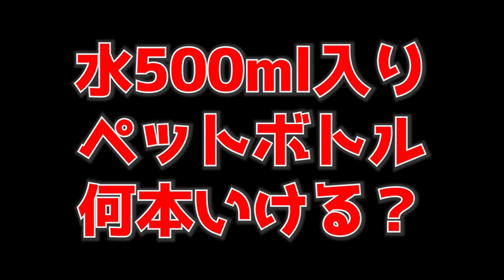鼻フックリレー 豚鼻ペットボトル マイ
みんな嫌がっていますがリクエストにお応えして鼻フックで500mlのペットボトルの重さ何本まで耐えられるかをやってみました。
リレー形式でやろうと思いますが前回のストッキングで警戒されているので何人続くかわかりません。連続で日替わりUP出来るかもわかりません。

【 お仕事、ご依頼や取材、その他ご連絡は下記アドレスまで】

【プレゼントや手紙の送り先】
直接、来られる人や問い合わせが多く急な応対が出来ない時がありますので記載させて頂きます。
〒238-0007
神奈川県横須賀市若松町1-15高田ビル1階
「とんとんチャンネル」宛
若しくは「とんとんチャンネル」〇〇宛